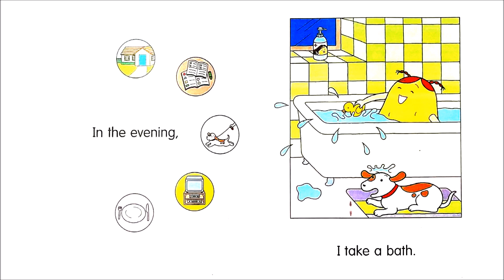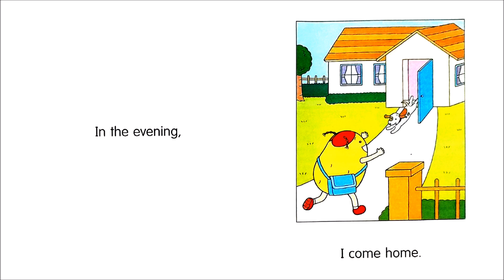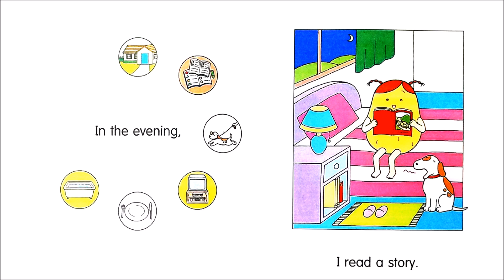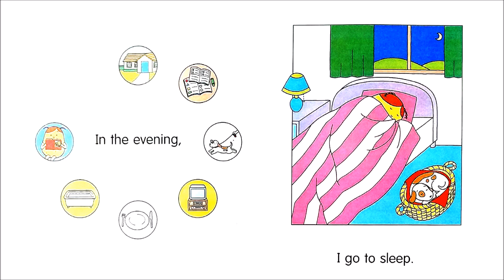1F Potato In The Evening